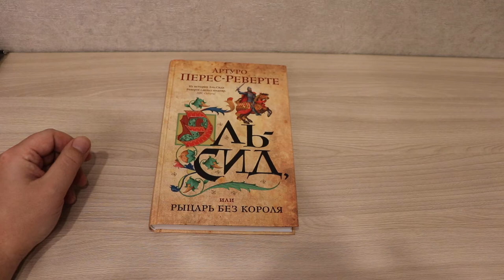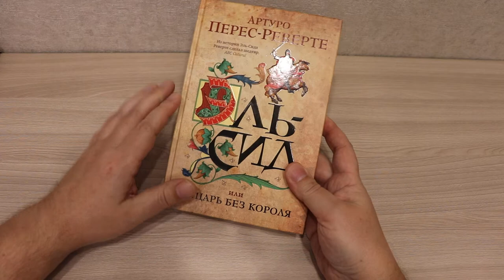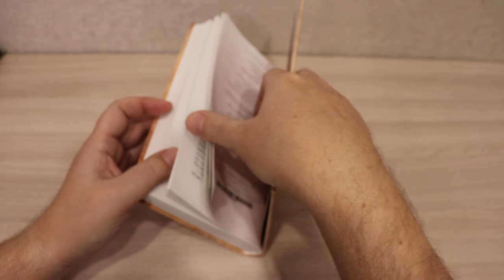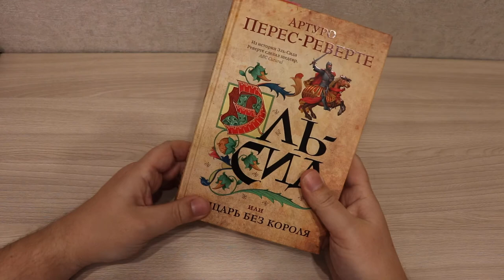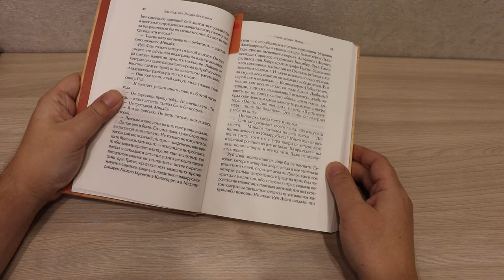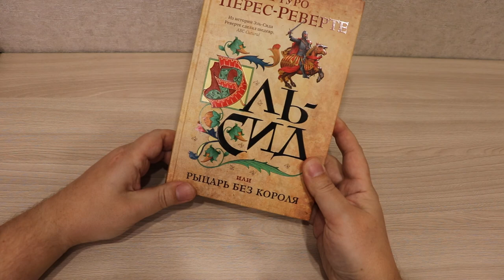Хорошее чтиво про нелегкую рыцарскую долю. Артуро Перес-Реверте "Эль-Сид"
На русском языке вышел новый роман Артуро Перес-Реверте "Эль-Сид или рыцарь без короля". Человек, который придумал капитана Алатристе, на этот раз написал роман про реального испанского рыцаря - героя легенд и хроник, которого мы знаем по отличному голливудскому фильму. Книга тоже получилась очень даже ничего. Читается запоем.